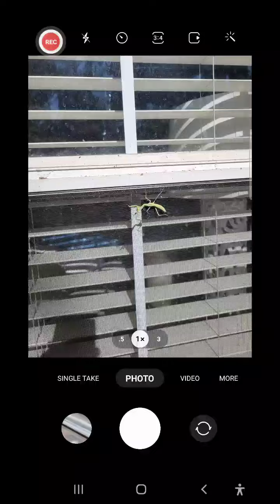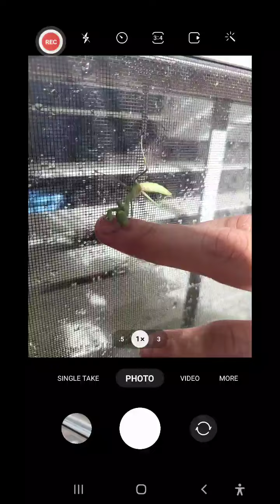1 of 4 Broken Back Mantis